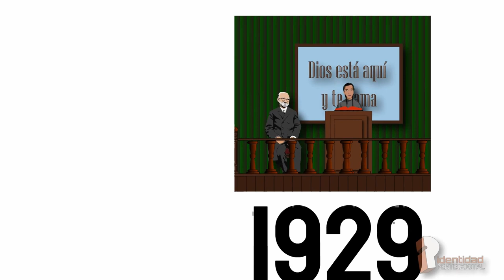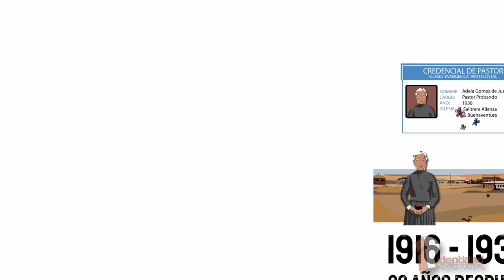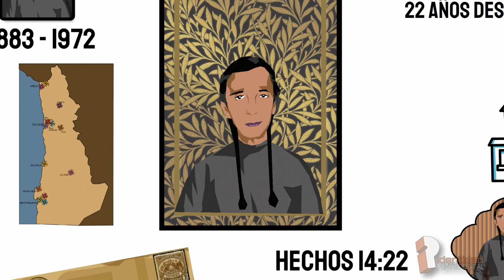Adela Gomez de Justiniano / La Pastora de las pampas salitreras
Esta es la historia de la única mujer pastor de la Iglesia Evangelica Pentecostal